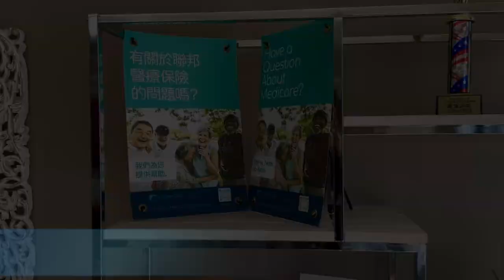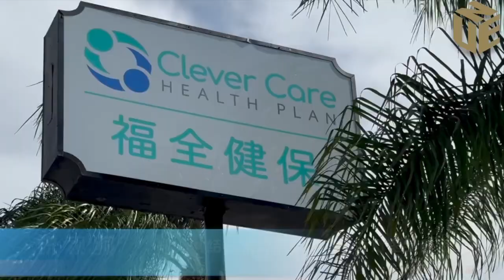選擇像福全健保這樣的優勢計劃有哪些好處？